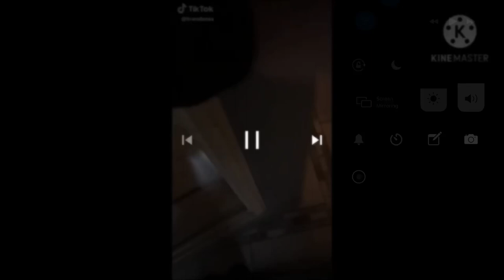Brendan’s House Is A Mess Add Round 3